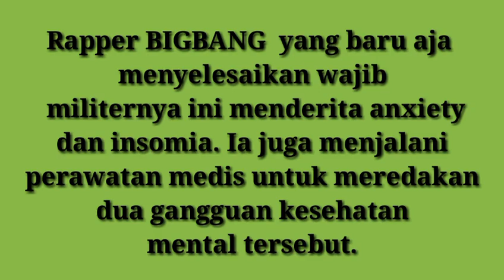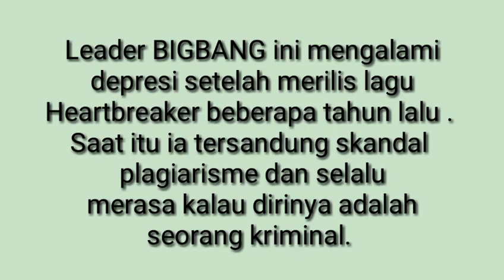9 IDOL KPOP yang pernah mengalami masalah mental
Beberapa bulan lalu, komunitas Kpop menderita kerugian tragis ketika salah satu member SHINee meninggal akibat depresi dan gangguan mental. Masalah ini bukanlah isu baru bagi industri hiburan Korea Selatan, dengan 9 IDOL KPOP yang pernah mengalami masalah mental sendiri.